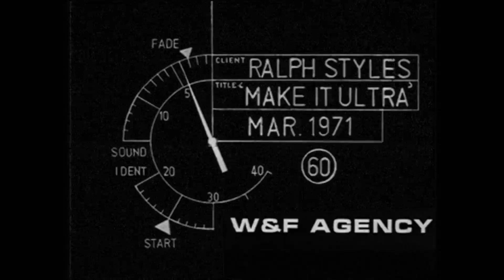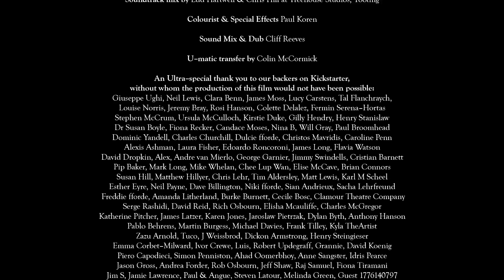RALPH STYLES ULTRA | Omeleto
A 1970s cigarette ad doesn't want to end.

RALPH STYLES ULTRA is used with permission from Nic Fforde.

A 1970s vintage TV ad for a sophisticated, luxurious brand of cigarettes called Ralph Ultra Styles comes to life, touting its products as the perfect accompaniment to a night of drinks at a glamorous cocktail bar.

As the ad runs past its initial minute, it seems to take on a course of its own, as its lead smooth operator -- the wonderfully named Luca Pistachio -- spots another playboy surrounded by a bevy of ladies at a nearby table. Wanting to keep up, Luca coerces his beautiful wife Anna into bringing another woman to his table, adding to his aura of allure and dominance.

But soon this triangle becomes even more complicated than Luca can manage, as the slim narrative of the advertisement becomes a complicated roundelay of seduction, manipulation and betrayal.

Writer-director Nic Fforde, along with co-writer Giulia Watson, opens this deliciously subversive tale of power, privilege and decadence with a faithful rendition of a vintage TV ad for cigarettes. Cigarette TV ads are banned now in the U.S., but back in the 60s and 70s, these ads gussied up their outrageous chauvinism and lechery with the trappings of wealth and power. Visually it's no different here, and the re-creation of the vintage aesthetic is exquisitely done, seductive in its hazy, smoke-filled cinematography, meticulous set and costume design and hypnotic cocktail music.

Yet the writing also underlays a cheeky sense of satire underneath the visual glamour. The dialogue is all cliches of advertising slogans -- heightened, aspirational and unabashed in its will to power -- as are many of the performance tics, such as the smoldering looks, loaded silences and sighs of enjoyment.

The storytelling extends past satire, though, as it takes the mores of the world and characters to their logical extreme. Confined to this netherworld of fantasy, greed and power, they start to realize the consequences of their desires to consume, impress and dominate over others to prove themselves. Cliches of gesture and words take on new meaning and use, and the stereotypes portrayed -- the jealous wife, the seducer, the naif -- reveal flickers of humanity.

The acting of the entire cast excellently manages a delicate and difficult balancing act here, enacting both a dated commercial style of performance with both sincerity and self-awareness, and yet delineating precise moments of emotion and decision-making to sweep audiences along into what becomes a droll and delectable comeuppance.

RALPH STYLES ULTRA in some ways resembles the video art of the 80s and 90s, which often took "found footage" of the past and re-edited it to recontextualize the unspoken societal rules encoded in its stories. And the heart of the project does use advertising's fantasies to question how ideals of power still operate in today's world. But the film is also highly entertaining in its sneaky yet sure-footed storytelling, with the type of wry, ironic humor that is a slow burn instead of a punchline hit.

Sumptuous, witty and well-crafted, this "ultra-special" short is both devilishly fun and smartly engaged in what it means to exist in this modern world -- one that is remade and resold to us in the form of fantasies that embody (or sometimes create) our deepest longings to "make it ultra."